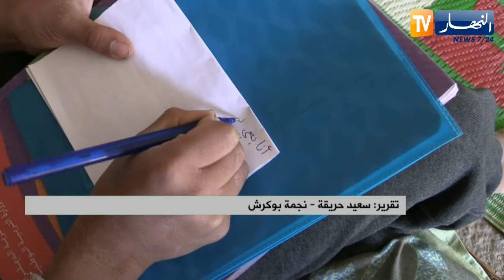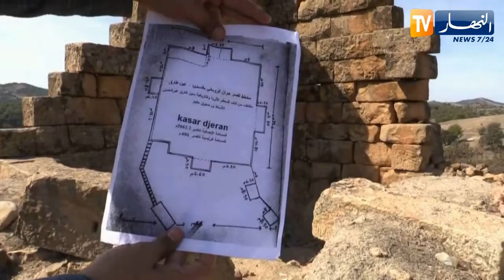النشرة الأمازيغية لليلة الأحد 17 أكتوبر 2021